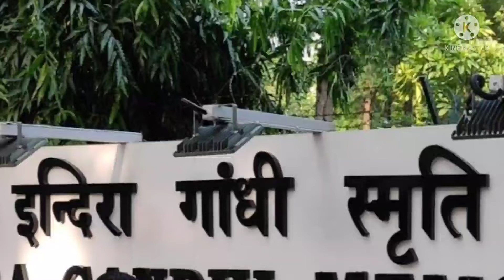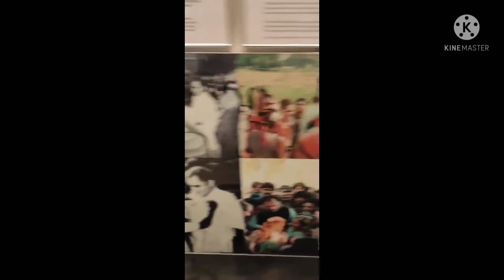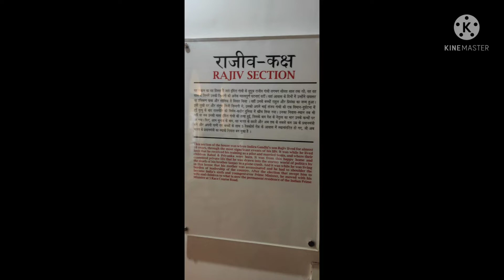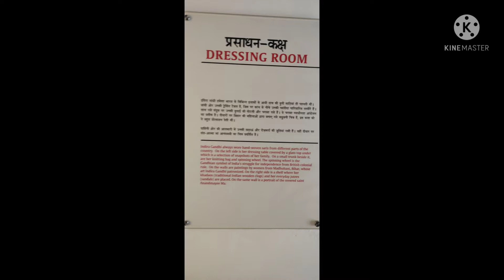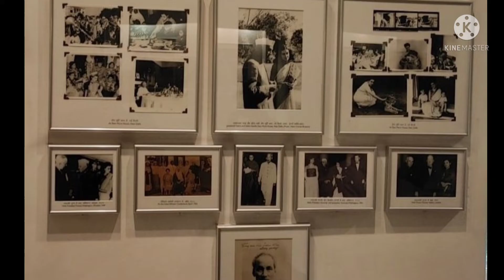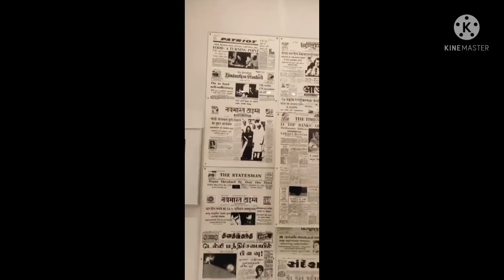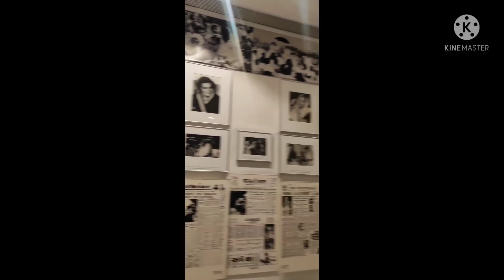Indira Gandhi Memorial Museum ! इंदिरा गाँधी मेमोरियल म्यूज़ियम